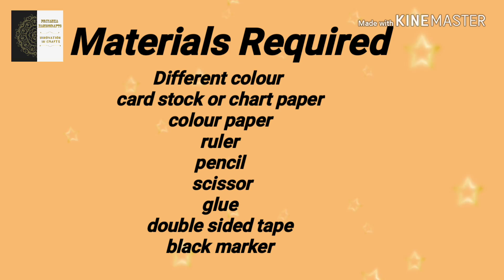popup card ideas//popup card ideas for teacher//teachers day popup card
hello friends,
In this video i m going to show you how to make popup card for teachers day.very easy to make this card. just grab your things.